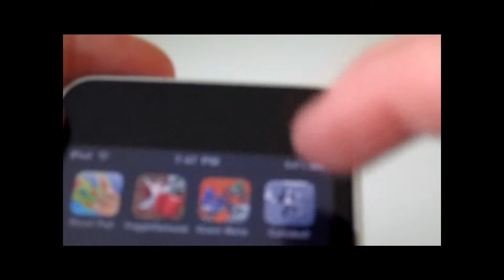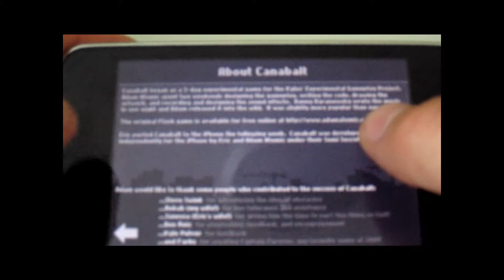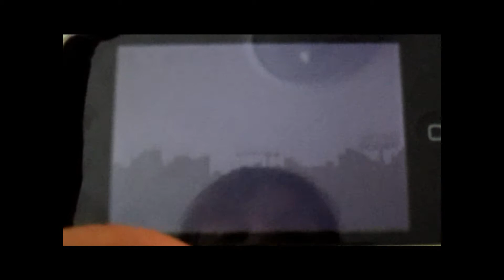canabalt app review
jakob reviews cannabalt